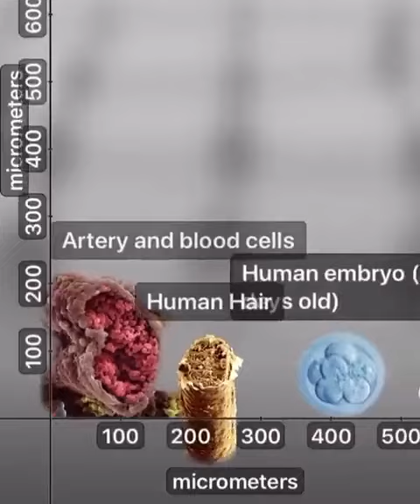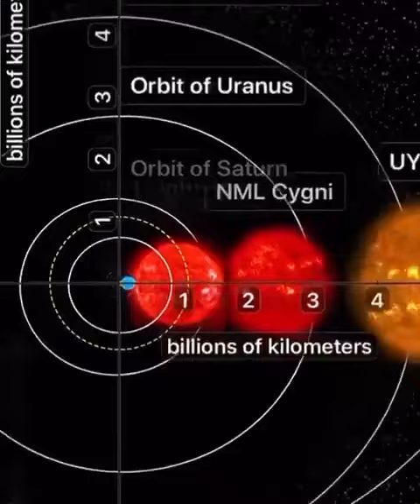Micrometers to Light Years Comparison